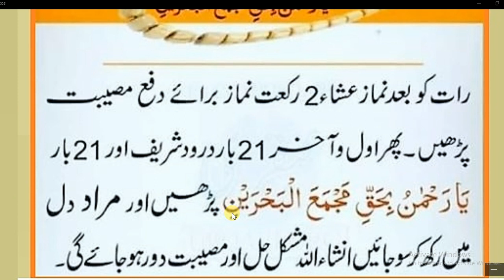Daily Dua every Muslim// رات عشاء بعد پڑھیں بے فکر سو جائیں